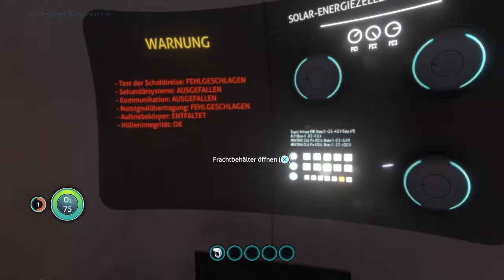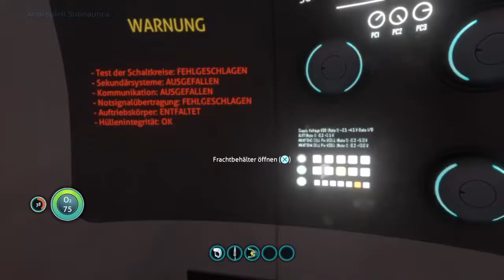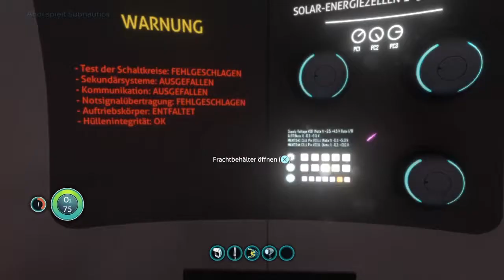Folge 3 Messer und Taschenlampe. Subnautica